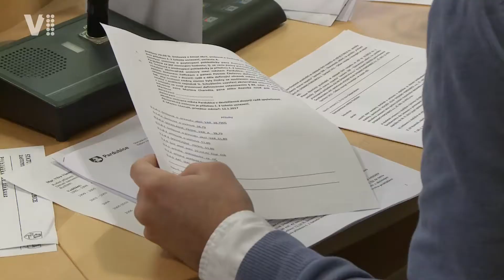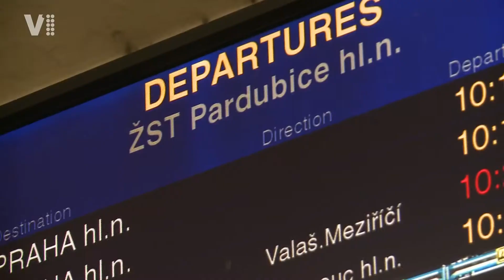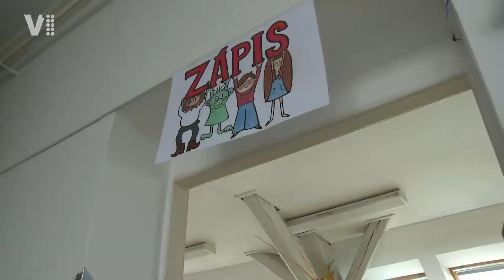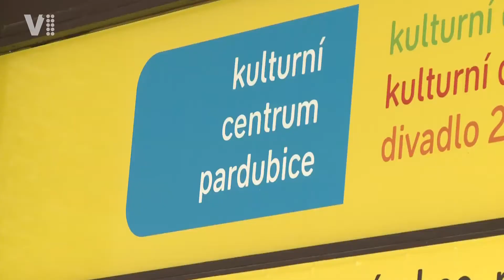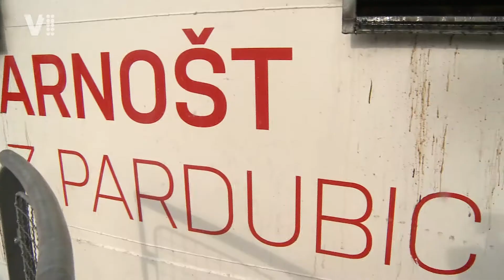Pardubicky zpravodaj 14/2017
Vlakové nádraží překlene lávka / Ve středu a ve čtvrtek jdou děti k zápisu do ZŠ / Pardubice prodají Ideon / Město ocenilo na plese pět osobností.